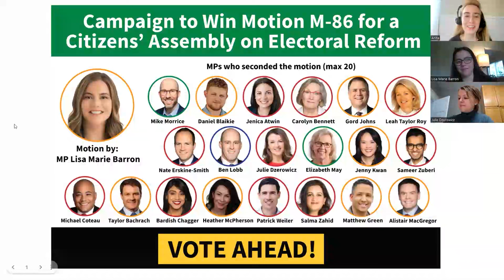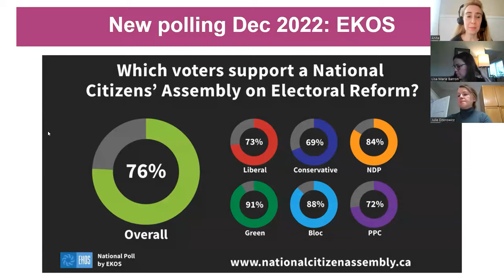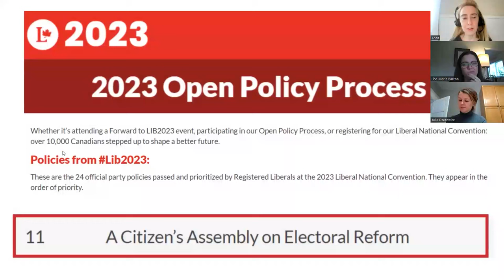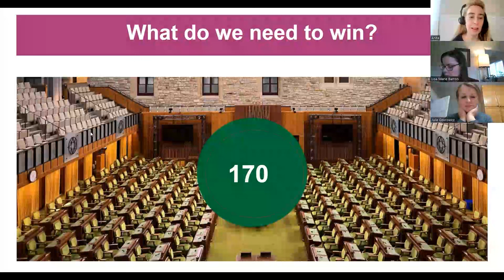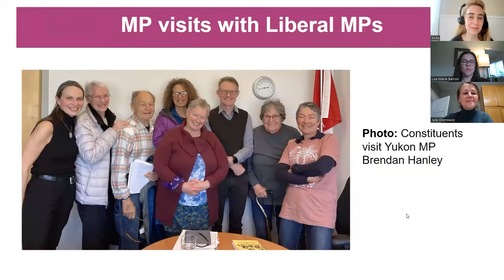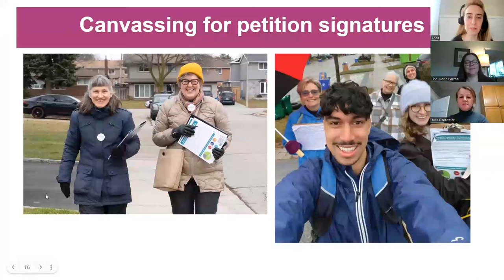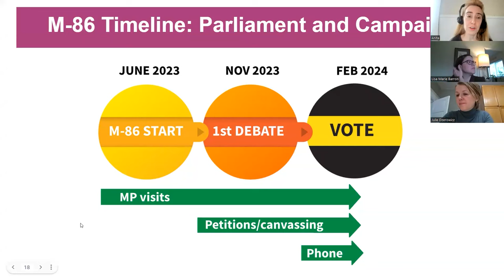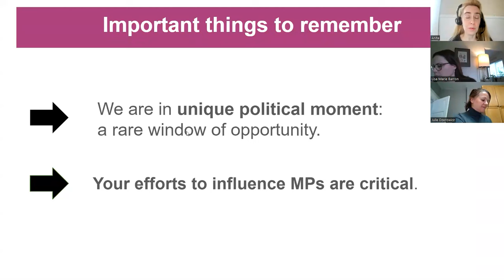Motion M 86 with Lisa Marie Barron, Mike Morrice and Julie Dzerowicz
Hear from 3 MPs about why they support Motion M-86 for a National Citizens' Assembly on Electoral Reform and what you can do to help the vote pass.